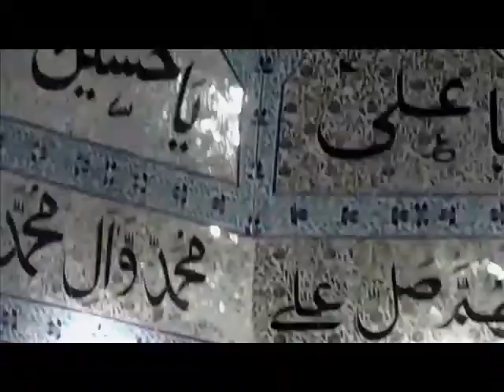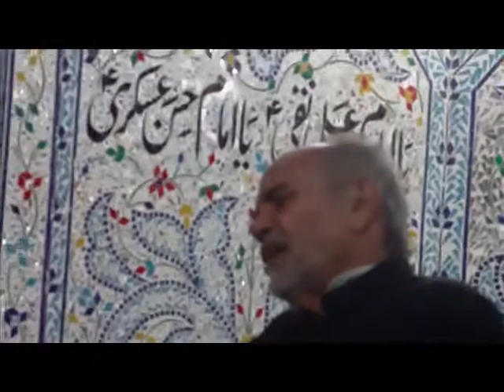Maulana Munawar Mahdi Zaidpuri part 3 of 3 101010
maulana Munawar Mahdi Zaidpuri addressing Majlis e Aza @ Imambargah Qasre Imam Musa Kazim (as) majlis held on 10th October 2010